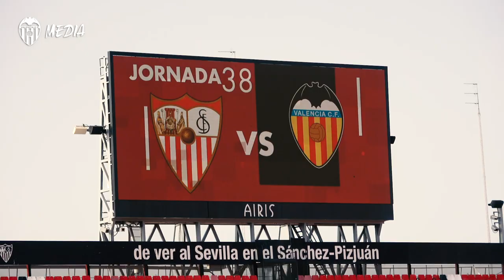LLEGADA AL ESTADIO 💪🏽💪🏽 SEVILLAVALENCIA ⚽️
📍 ¡Ya estamos en el Ramón Sánchez Pizjuán! 🏟️ Así hemos llegado al último estadio de la temporada. Arrancamos en menos de una hora.

We're at the Sánchez Pizjuán stadium!